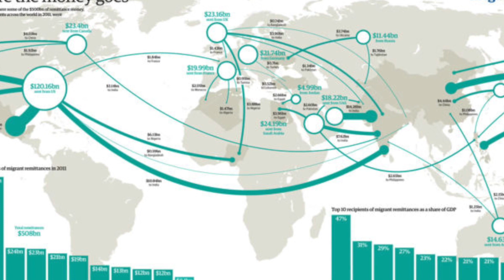Zasto je bolje ostati i raditi u Srbiji ? Poslovne prilike ( 2020 )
Ne mora da se ide iz Srbije ili bilo koje druge drzave sa Balkana da bi ziveo normalno i da bi imao posao koji je dobro placen. U ovom videu cu navesti nekoliko stvari zbog kojih je bolje ostati ovde i graditi svoju pricu jer vreme radi u nasu korist.

Pre 5 godina sam aplicirao za vizu za Ameriku gde su mi na salteru rekli da sam odbijen , da sredim zivot pa da se javim nekad u buducnosti, a posao me cekao tamo. Tada sam hteo preko, ali od skoro sam poceo da shvatam da po statistikama koje su bitne za izgradnju posla naijsplativije je ostati ovde i graditi svoju pricu.

Pogledaj video do kraja da cujes nekoliko razloga zbog koji nema potrebe da se bolje sutra vija negde preko grane , ispred nosa su ti prilike kojih ce biti sve vise kako vreme bude odmicalo.

📕 Saznaj više o kursu - Kako izgraditi Lični Brend?

★ Ljudi koji su pogledali ovaj video takodje su pogledali: ★

Kroz content provlacim svoj zivot, ucenja, hustle i nacin razmisljanja koji primenjujem kroz celu ovu pricu koju gradim skoro 5 godina. Budi kreator svojih promena!

Ovaj kanal vodi vas kroz moj put izgradnje mog posla od temelja, dok delim informacije o tome kako gledam na trziste i nacin na koji vodim svoj posao, kako gledam i idem kroz zivot i sve to radim ... kako bih vam, nadam se, pomogao da izgradite svoj BIZNIS!  🚀🚀🚀

- Razgovaramo o strategijama digitalnog marketinga, kako povećati svoju vidljivost na drustvenim mrezama i kako efikasno upravljati pozadinom vašeg poslovanja za izgradnju uspešne kompanije. Može se činiti da je Internet toliko prepun, ali još uvek je moguće napredovati na mreži, ali nije samo to dovoljno za uspeh. Promena nacina razmisljanja u smeru maksimalnog fokusa ka ostvarenju vaseg cilja jedna od glavnih faktora za uspeh. Ako volite moj kanal, BEZBEDNO ćete obožavati ovu zajednicu.